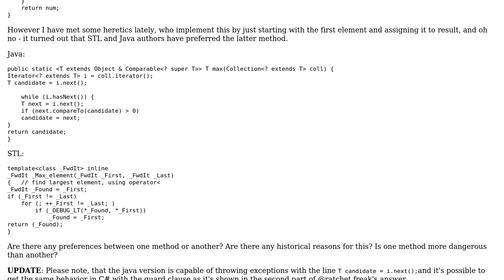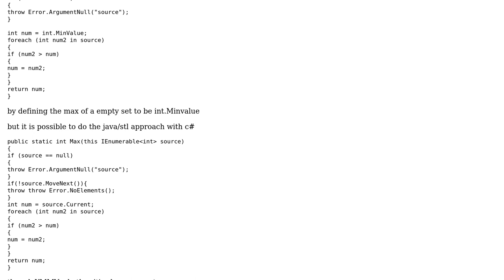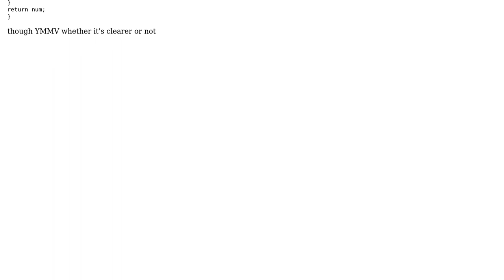Software Engineering: Is it bad idea to use flag variable to search MAX element in array?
With thanks & praise to God, and with thanks to the many people who have made this project possible! | Content (except music & images) licensed under CC BY-SA | Music | Images & others | With thanks to user sdg user ratchet freak user DXM user Boris Treukhov and the Stack Exchange Network Trademarks are property of their respective owners. You are responsible for your own actions.